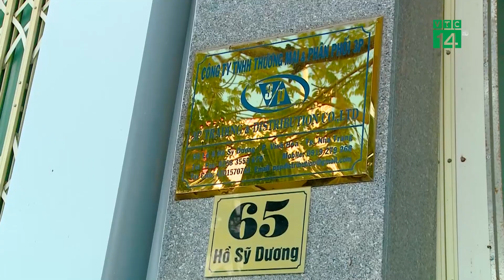Tạm giữ hàng trăm thùng thực phẩm không nguồn gốc| VTC14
VTC14 |Phòng Cảnh sát kinh tế Công an tỉnh Khánh Hòa vừa tiến hành kiểm tra, phát hiện một kho hàng thực phẩm ngoại nhập không rõ nguồn gốc xuất xứ tại phường Vĩnh Hòa, thành phố Nha Trang, tạm giữ hàng trăm thùng hàng hóa các loại không rõ nguồn gốc xuất xứ. Đây là các loại mặt hàng được các đối tượng buôn lậu nhập về để bán vào mùa Tết.